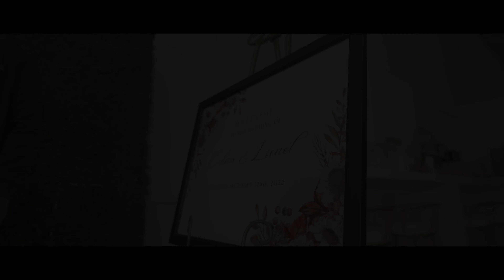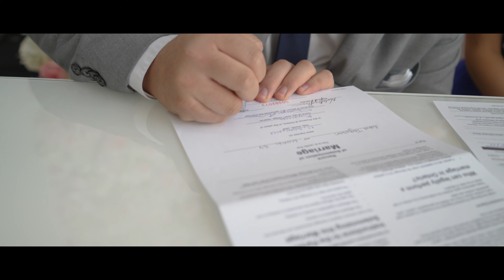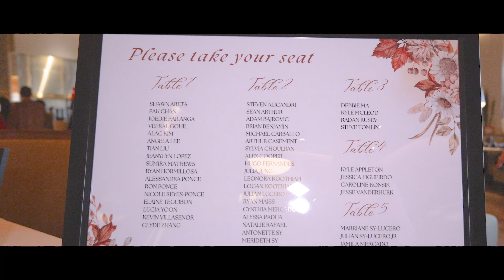Edna x Lionel Highlight Wedding Video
A highlight video for my friends Edna & Lionel! It was such an incredible fall day filled with love. I hope this highlight video does justice to their story